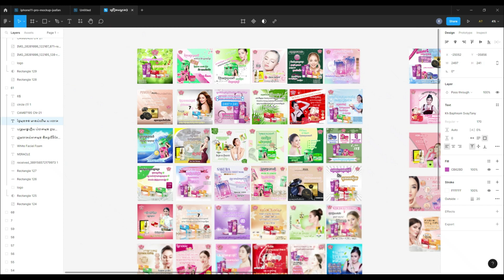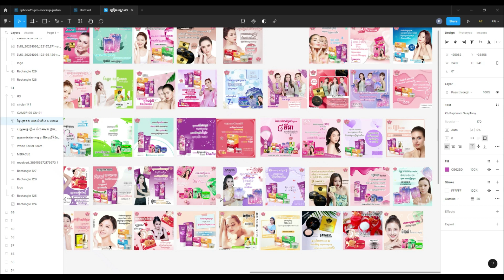តោះ! រៀនផលិតរូបផុសFacebook Telegram Instagram ដើម្បីទទួលបានចំណូលបន្ថែម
តោះ! រៀនផលិតរូបផុសFacebook Telegram Instagram
ដើម្បីទទួលបានចំណូលបន្ថែម😊